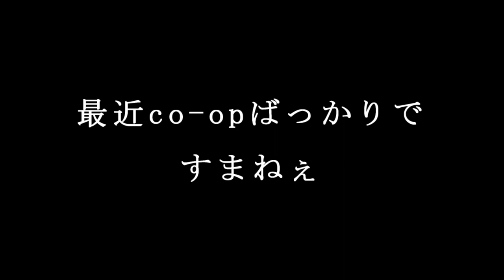【SWBF2】まるで人間裁断機の様だ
再びGAがマッチする日が……
ping値で世界一周しなくて済む日が……
来るのでしょうか……？

来ないよ。